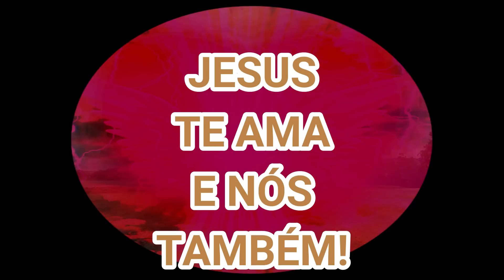ELA SAIU PARA TRABALHAR E NUNCA MAS VOLTOU VEJA O MOTIVO, VAI CHOCAR VOCÊ